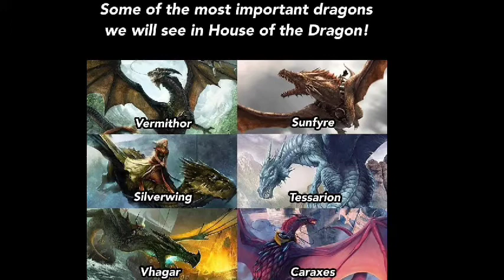House of the dragon teaser explanation in Tamil | game of thrones prequel teaser explanation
Hello Friends,
click Bell Icon for notification.

House of the dragon teaser explanation | House of the dragon teaser breakdown | Tamil.